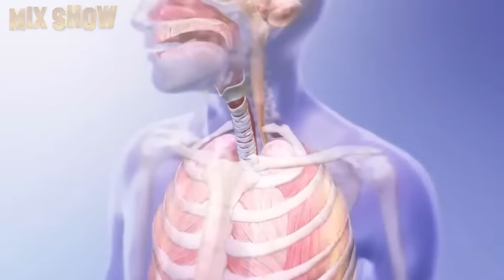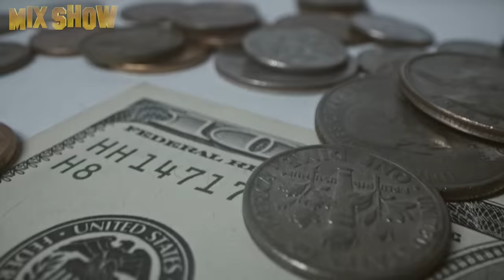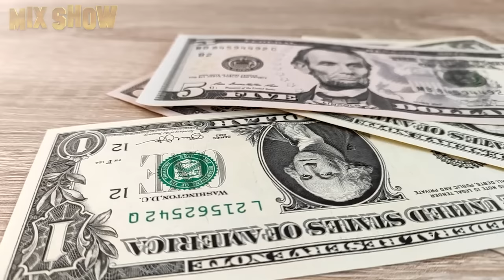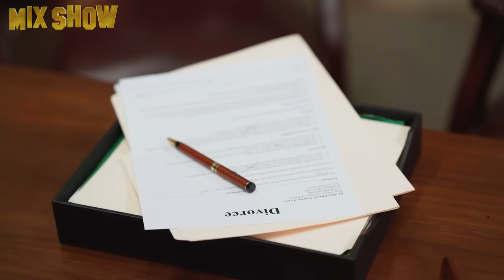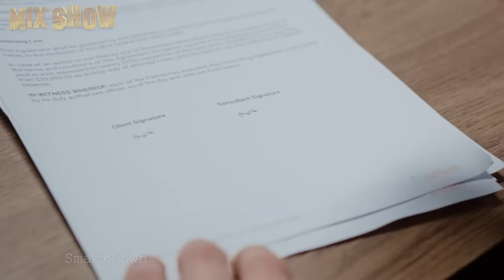How Dave Bautista lives and how much he earns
Dave Bautista is a famous American actor and producer, as well as a successful wrestler in the past. In this video, we will tell you about our hero's difficult childhood and prove that it is never too late to change yourself and your life for the better.

★ Pedro Pascal | How the star of The Last of Us lives, and how much he earns